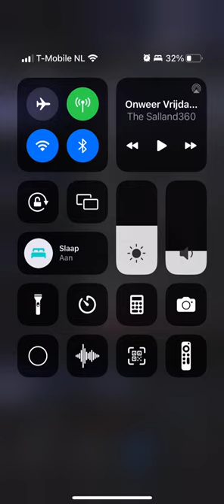Onweer vrijdag avond Raalte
Niet te beschrijven.

Paard valt van Sinterklaas.

100 punten.

Colaaaa.